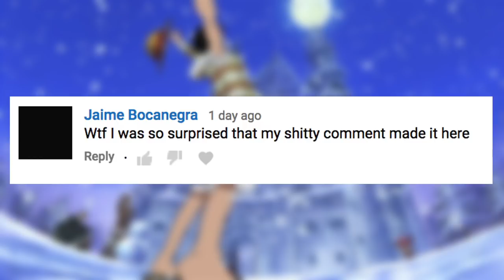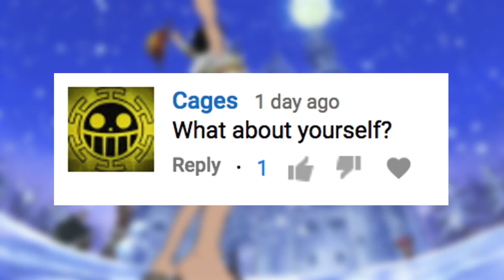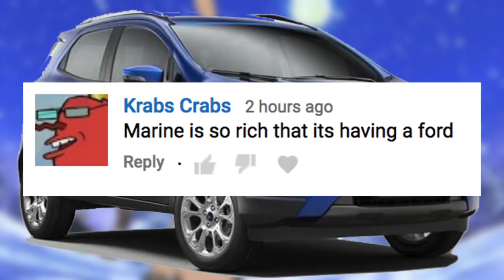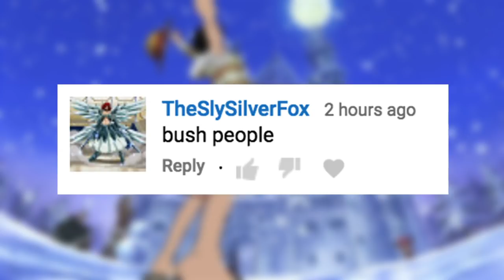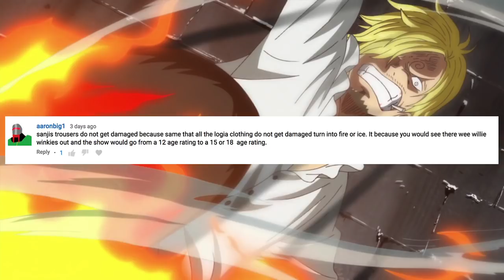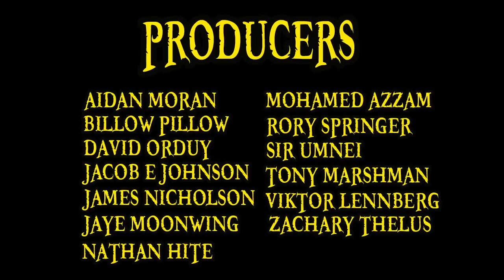Best Channel Comments 14